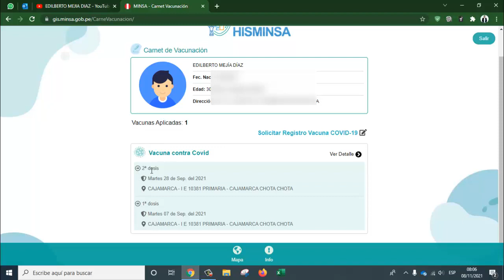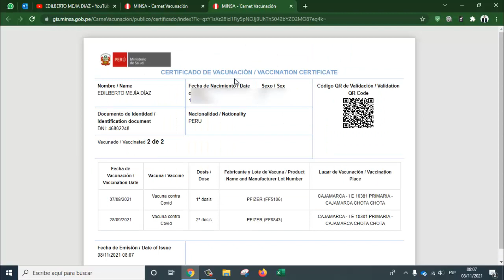Como descargar el Carnet de vacunación oficial contra el COVID19 del MINSA